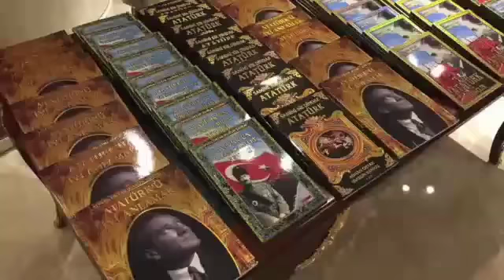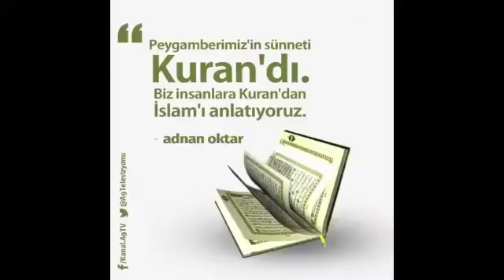Adnan Oktar'ın emniyet fezlekesi neden basına 2. kez servis edildi?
Cihat Gündoğdu: Adnan Oktar hakkkında Temmuz ayında basına servis edilen emniyet fezlekesi Aralık ayında yeniden servis edilmiştir. Bunun iki amacı vardır; 1. Adnan Oktar hakkında hiçbir suç bulunamadığından eski haberler yeni gibi servis edilmektedir.

2. Fezleke Adnan Oktar'a yönelik sadece soyut beyanatlara dayanan tek bir somut delil içermeyen bir belgedir, hukuki değeri yoktur. Hukuk fezlekede somut delil arar bulamazsa şikayetleri değerlendirmeye almaz ve takipsizlik verir.

Adnan Oktar'ın canlı yayın sırasında yaptığı açıklamalara bu siteden ulaşabilirsiniz. Adnan Oktar Diyor Ki